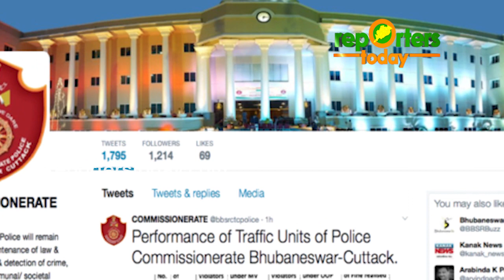ଦଶହରାରେ ଟ୍ରାଫିକ ନିୟନ୍ତ୍ରଣ ପାଇଁ ଆଗୁଆ ଯୋଜନା କଲେ କମିଶନରେଟ ପୋଲିସ, ଟ୍ୱୁଇଟ୍ ମାଧ୍ୟମରେ ଦିଆଯିବ ସୂଚନା